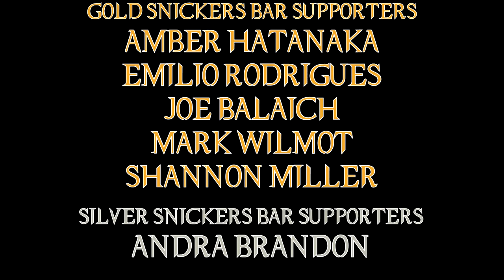Supernatural Sympathy for the Devil Episode Review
And now we begin our journey into what is regarded as the best season Supernatural ever produced ... as well as the last true canon season, if you talk to some others ...
Let's see if we can have some sympathy for a fella with a golden fiddle.